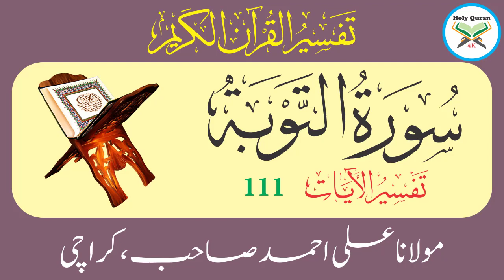Surah Tauba Verse 111 | Urdu Translation Tafseer By Maulana Ali Ahmed Karachi | Holy Quran 4K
Surah Tauba Verse 111